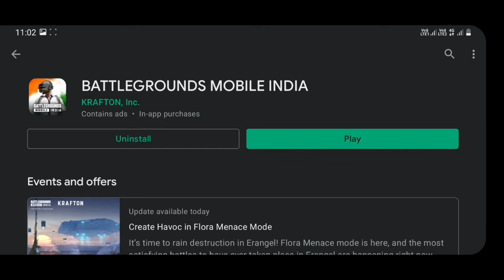NEW UPDATE V1.6 FULL GAMEPLAY NEW MODE – FLORA MENACE BATTLEGROUND MOBILE INDIA 2021